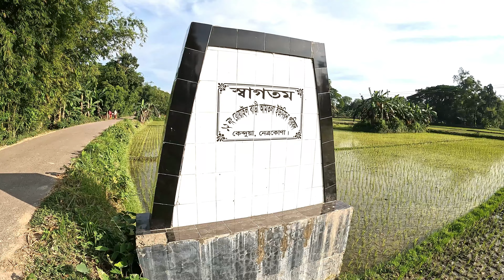গায়েবী মসজিদ নাকি দূর্গ? রোয়াইলবাড়ি দূর্গ || Roailbari Fort Kendua Netrakona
গায়েবী মসজিদ নাকি দূর্গ? রোয়াইলবাড়ি দূর্গ || মুসলিম স্থাপত্যের নিদর্শন || Roail Bari Fort Kendua Netrakona

‘রোয়াইল’ একটি আরবী শব্দ। এর বাংলা অর্থ ‘ক্ষুদ্র অশ্বারোহী বাহিনী’। সুতরাং ‘রোয়াইলবাড়ি’ এর অর্থ দাঁড়ায় ‘অশ্বারোহী বাহিনীর বাড়ি’। নেত্রকোণার কেন্দুয়া উপজেলা সদর থেকে ১০ কিলোমিটার দূরে এ গ্রামটির অবস্থান। রোয়াইলবাড়ি দূর্গের পশ্চিম পাশ দিয়ে বয়ে চলেছে বেতাই নদী। ঈশা খাঁর স্মৃতি বিজড়িত আরেক ঐতিহাসিক স্থান কিশোরগঞ্জের করিমগঞ্জ উজেলার জঙ্গলবাড়ি দূর্গও এ দূর্গ থেকে বেশ কাছে।

ঐতিহাসিকদের মতে, সুলতান আলাউদ্দিন হুসেন শাহ্ ১৪৯৮ খ্রিষ্টাব্দে কামরূপের রাজা নিলাম্বরের বিরুদ্ধে এক প্রচন্ড যুদ্ধ পরিচালনা করে কামরূপ রাজ্য দখল করেন। এরপর আলাউদ্দিন হুসেন শাহ্ এর পুত্র নছরত শাহ্ও কামরূপে শাসন করেন। কিন্তু কিছুদিন যেতে না যেতেই প্রতিপক্ষের আক্রমণের মুখে তিনি বিতাড়িত হন এবং এক পর্যায়ে কামরূপ থেকে পালিয়ে আসতে হয়। কথিত আছে, নছরত শাহ্ কামরূপ থেকে পালিয়ে পূর্ব ময়মনসিংহের (বর্তমান নেত্রকোণার) রোয়াইলবাড়িতে এসে আশ্রয় গ্রহণ করেন। তিনি এর নামকরণ করেন ‘নছরত ও জিয়াল’। পরবর্তীতে তাঁর শাসন অন্তর্গত সমগ্র প্রদেশটিই (বৃহত্তর ময়মনসিংহ) ‘নছরতশাহী পরগণা’ নামে পরিচিত হয় এবং আকবর শাহ্‌র সময় পর্যন্তও পরগণাটি এ নামেই পরিচিত ছিল। এরপর বাঙ্গালীর গৌরব, মসনদে আলী ঈশা খাঁ এ অঞ্চলে বিশাল সম্রাজ্য প্রতিষ্ঠা করে কিশোরগঞ্জের জঙ্গলবাড়ি ও নেত্রকোণার রোয়াইলবাড়ি দূর্গের নিয়ন্ত্রণ নিজ হাতে নেন। জানা গেছে রোয়াইলবাড়ি থেকে জঙ্গলবাড়ি পর্যন্ত যাতায়াতের একটি রাস্তাও ছিল, যা ধ্বংস হতে হতে কিছুদিন আগে পুরোপুরি নিশ্চিহ্ন হয়ে যায়। এদিকে ঈশা খাঁর মৃত্যুর পর তাঁর পারিষদ দেওয়ান জালাল এখানকার আধিপত্য গ্রহণ করেন। তিনি রোয়াইলবাড়ি দূর্গের ব্যাপক সংস্কার এবং দূর্গের বহিরাঙ্গনে একটি সুরম্য মসজিদ নির্মাণ করেন। এটি ‘মসজিদ- এ জালাল’ বা ‘জালাল মসজিদ’ নামে পরিচিত ছিল।
এসব কিংবদন্তী ও ইতিহাস-ঐতিহ্যের সাক্ষী রোয়াইলবাড়ি দূর্গের বিস্তীর্ণ অংশ দু’যুগ আগেও মাটির নীচে চাপা পড়া অবস্থায় ছিল। প্রত্নতত্ত্ব বিভাগ ১৯৯১ থেকে ১৯৯৩ সাল পর্যন্ত বিভিন্ন সময়ে রোয়াইলবাড়ি দূর্গে খনন কাজ পরিচালনা করে। দীর্ঘ সময়ের এ খনন কাজে মাটির নীচ থেকে বেরিয়ে আসে প্রাচীন প্রত্নতাত্ত্বিক নিদর্শনসমূহ। উদ্ধার করা হয়- ইটের দেয়ালবেষ্টিত দূর্গ, মূল প্রবেশদ্বার (সিংহদ্বার), বহুকক্ষবিশিষ্ট একাধিক ইমারতের চিহ্ন, সানবাঁধানো ঘাটসহ দুটি বড় পুকুর, দুটি পরিখা, বুরুজ ঢিবি বা উঁচু ইমারত (টাওয়ার), বারদুয়ারী ঢিবি, কবরস্থান, মসজিদ, মিহরাব, চওড়া প্রাচীর, লতাপাতা ও ফুলে-ফলে আঁকা রঙিন প্রলেপযুক্ত কারুকাজ, পোড়ামাটির অলংকৃত ইট, টালি, জ্যামিতিক মোটিফ, টেরাকোটা, বর্শা, প্রস্তরখন্ড এবং লোহা ও চিনামাটির তৈরি নানা ধরনের জিনিসপত্র।

ঈশা খা

০৬ । মুক্তাগাছা জমিদার বাড়ির অন্ধকার ইতিহাস | পূজায় মানুষ বলি | রাজবাড়ির

০৭। সিরাজউদ্দৌলা পুত্র হয়ে গেলো অত্যাচারী হিন্দু জমিদার | নবাব পুত্রের প্রাণ

০৮। আঠারবাড়ি জমিদার বাড়ি। মহিষ ব্যবসায়ী থেকে জমিদার। রবীন্দ্রনাথ

Tuhin On The Way
রোয়াইবাড়ি দূর্গ
রোয়াইবাড়ি দূর্গ ইতিহাস
রোয়াইবাড়ি দূর্গের স্থান
রোয়াইবাড়ি দূর্গের পর্যটন
রোয়াইবাড়ি দূর্গের ছবি
রোয়াইবাড়ি দূর্গের পূজা উৎসব
রোয়াইবাড়ি দূর্গের প্রস্তাবনা
রোয়াইবাড়ি দূর্গ সম্পর্কে জানতে কোথায় যাওয়া যায়
রোয়াইবাড়ি দূর্গের সাথে সংস্কৃতি ও ঐতিহ্য
রোয়াইবাড়ি দূর্গ যাত্রীকের অভিজ্ঞতা
কেন্দুয়া
নেতোকোনা
সুলতানি আমলের দূর্গ